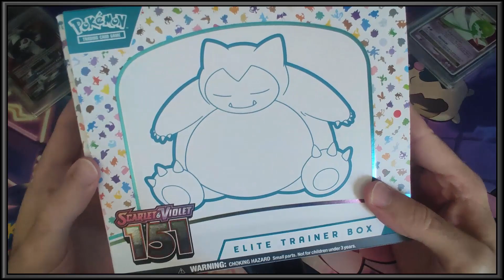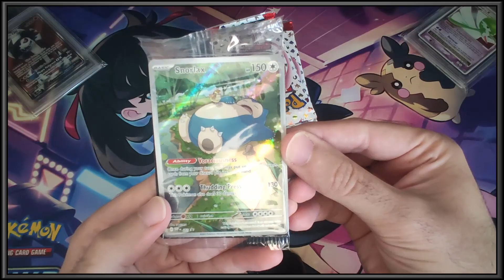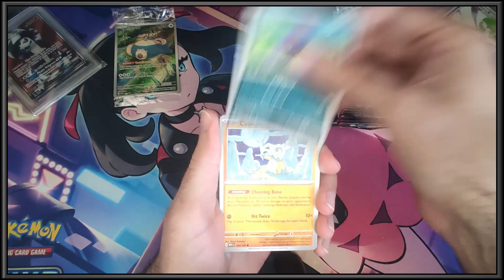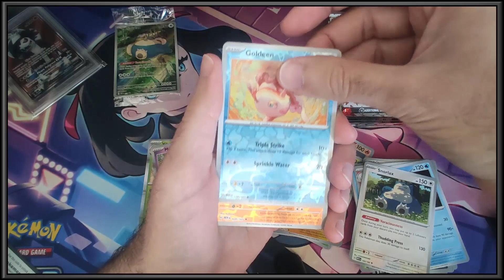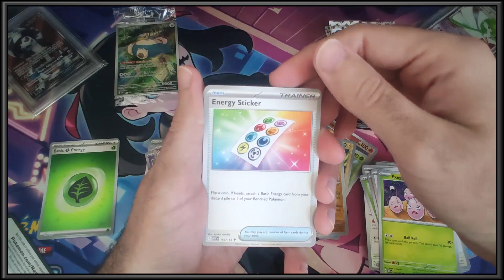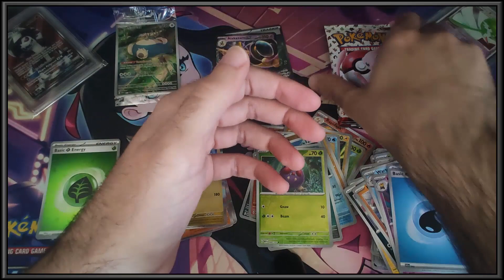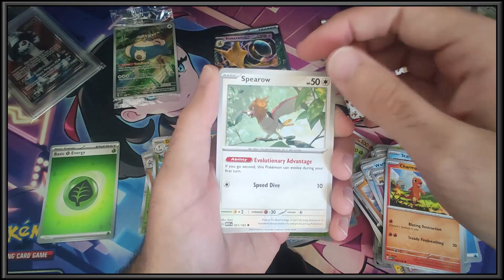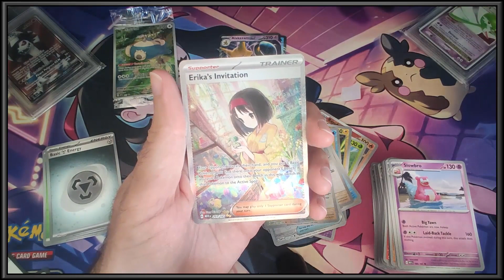Apertura Elite Trainer 151 (Escarlata y Púrpura) - Pokémon TCG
Nuevo video del canal con una grandísima apertura de Pokémon con la Elite Trainer Box de la última colección Escarlata y Púrpura, tan deseada por todos, ¡151! Esa colección en la que tendremos los 151 primeros Pokémon de la Pokédex, con unos artes totalmente increíbles~

Código para registrarse en la aplicación (o versión web) de Voggt:
KINJI10419
¡Si lo utilizáis, recibiréis un descuento del 50% en vuestra primera compra (hasta 10€ de descuento)!

Os dejo unos enlaces por si me queréis dar más apoyo del que podéis por aquí:
Mi Twitter: